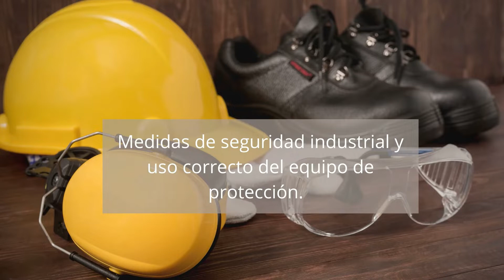Refrigeración: proceso para aplicar mantenimiento a intercambiadores de calor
Video producido por participantes de la Escuela de Formación de Instructores - EFI, Intecap